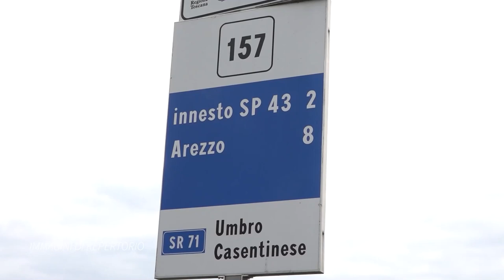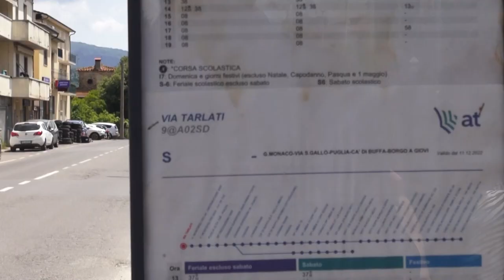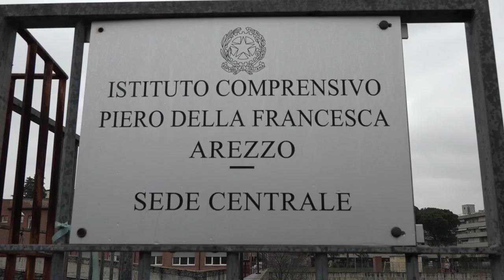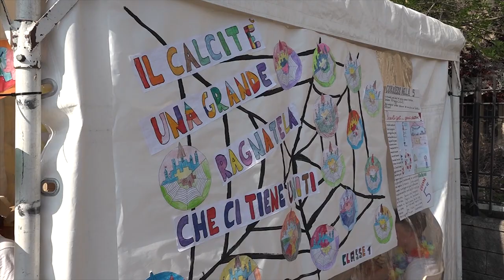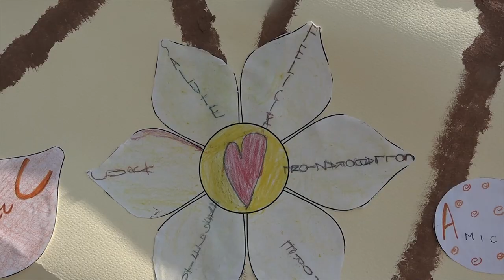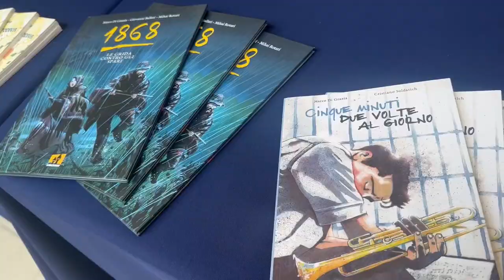Cronaca Aretina del 29.05.23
SOMMARIO

Ancora sangue sulle strade aretine: 34enne muore a Castiglion Fiorentino altri due incidenti con feriti

Vertice sul sistema delle ambulanze aretine. Il vicesindaco Tanti: “Regione silente, pronta ad una protesta istituzionale”

Il Comune di Arezzo annuncia 3 milioni di euro per interventi di manutenzione ordinaria e straordinaria sulle strade aretine

Inaugurato il nuovo riunito odontoiatrico all'ospedale Santa Margherita della Fratta di Cortona

Successo per la 12esima edizione dei Ragazzi del Calcit a Ceciliano: raccolti circa 15mila euro per la ricerca

Trionfa l'Amen Scuola Basket Arezzo nella Serie di Finale PlayOff contro la Sibe Gruppo AF Prato

Nozze d'oro per la Scalata al Castello, successo di pubblico e atleti